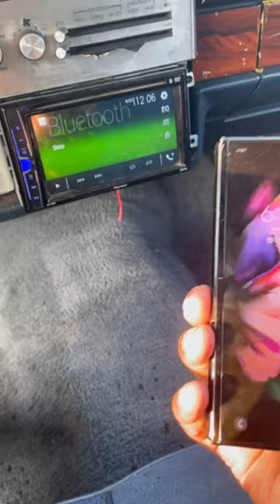Kicker zr240 on three kicker competition c12s @1ohm